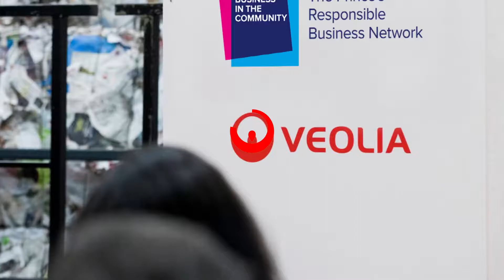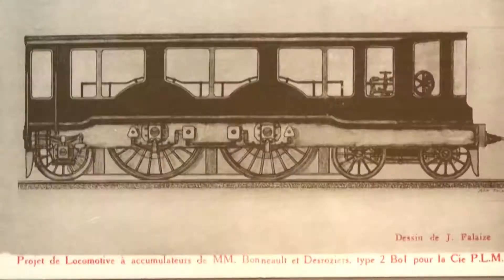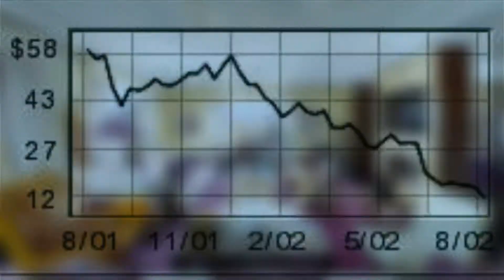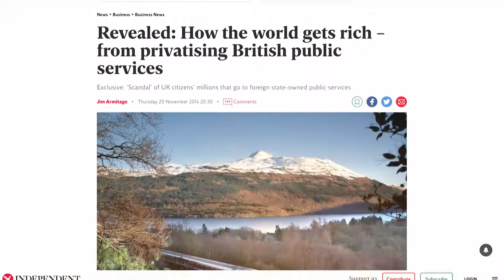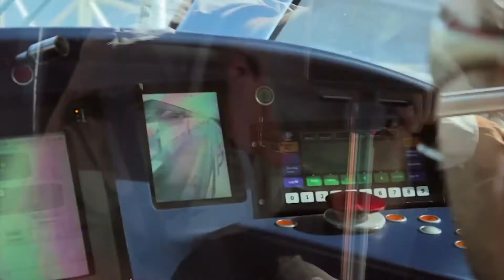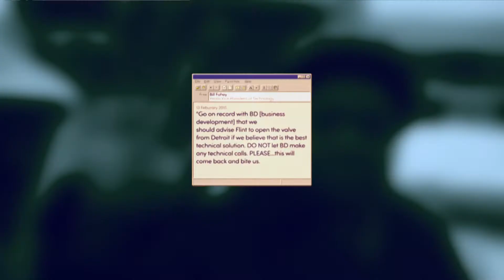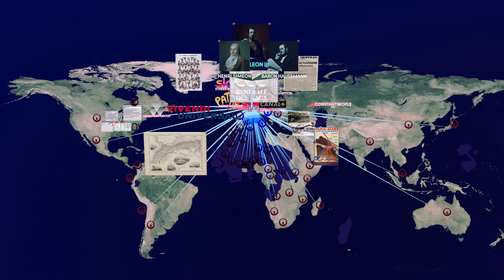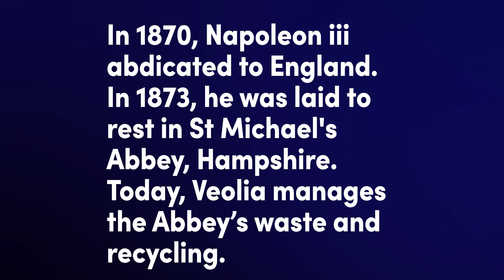Exploiting the World: How Napoleon and Veolia Poisoned Public Life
- Veolia is the largest utilities company in the world. Founded 169 years ago by Napoleon iii, its corporate history is one littered with controversy and prioritisation of profit over people. How did we get here?

Resources:

- Cozens, Claire, Vivendi kicks out Messier from luxury flat, The Guardian 2002;
- Democracy Now, 2016; Michigan AG Sues Private Water Giant Veolia over Flint Water Crisis;
- Holden, Et al, The Guardian 2019; Revealed: water company and city officials knew about Flint poison risk;
- Mann, Nick, Lets Recycle 2011; Tower Hamlets votes to review Veolia deal over Israeli work;
- Ridley, Gary, M Live 2016; Flint Water Firm Said it was Told to 'Exclude' Lead and Copper Issues;